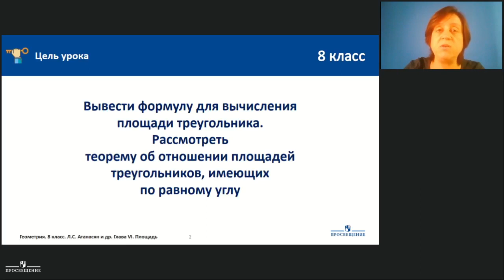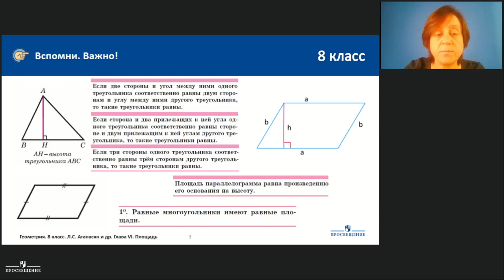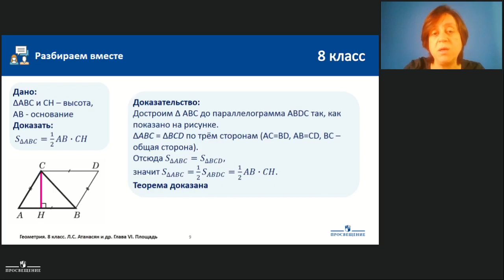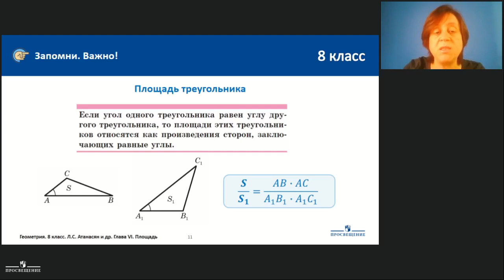Геометрия. Площадь треугольников. Теория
Рекомендуем к просмотру 2 часть урока:
Площадь треугольников. Практика